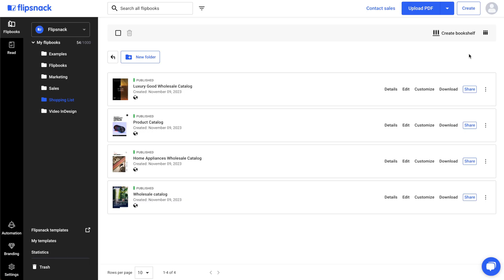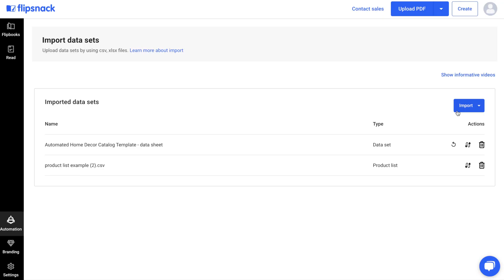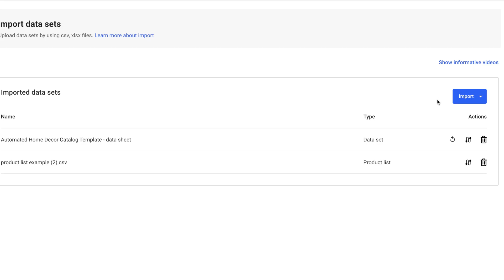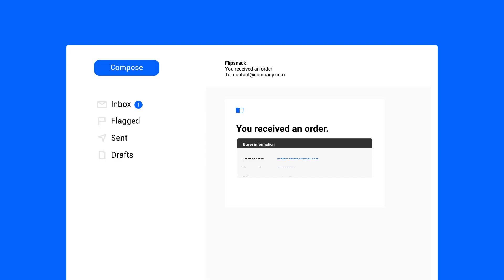Shopping List Solution for Product Catalogs | Flipsnack.com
Allow customers to shop directly from your catalog by adding products to the list and sending them to you via email. Share this catalog with your audience either by email, embedding it on your website, or using a direct link.

For a more in-depth look at our Shopping List solution, then please check out our tutorial playlist where you can see step-by-step videos on how you can integrate it into your product catalogs ➡️

Watch this video and learn how you can:

✅ Simplify your selling processes;
✅ Enable customers to send you mail orders directly from your catalog;
✅ Expand your customer base globally;
✅ Save on printing costs;

Turn to digital catalogs in the form of interactive flipbooks and start saving money and time. Create, distribute, and keep your product catalogs up to date for your customers and partners.

Flipsnack is here to help you revamp your wholesale and retail catalogs. Discover the right solution for you.

Explore our catalog templates ➡️ and see if something is missing from yours. For example, an integrated shopping list is a great way to ease the wholesale-retail communication process.

Chapters:

00:00 - Intro
00:13 - Shopping List feature
00:26 - Integrating the Shopping list feature
01:03 -  How to Add products
01:53 - Automation options
02:20 - Customizing your Shop Buttons
02:40 - How to edit your Shop Settings
03:00 - Sharing your catalog
03:21 - Receiving and tracking orders
03:29 - Outro